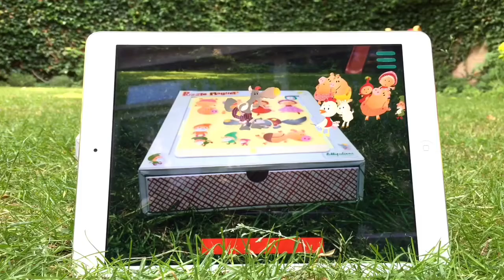Интерактивные магнитные пазлы Курочка Офелия и ее друзья, 86450, Lilliputiens, Игроландия